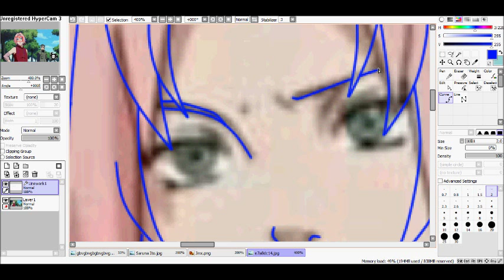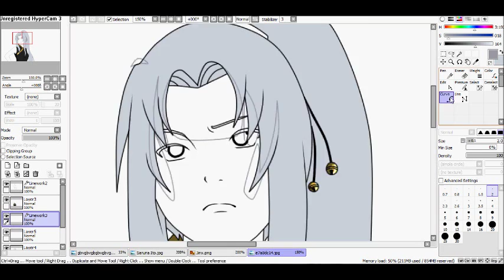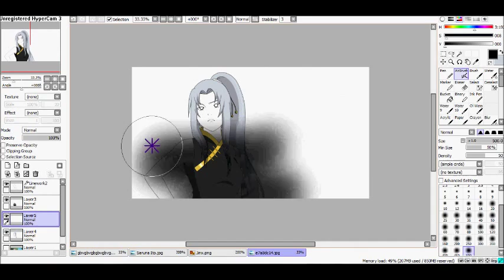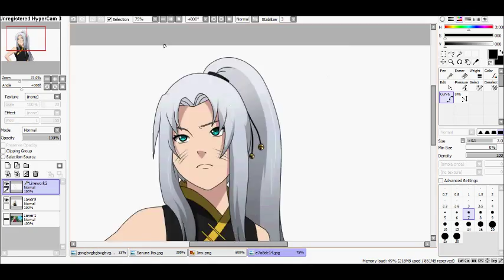Re: RPC adoption~ Jinx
~READ ME~
I hope you like it~ I love her *O*